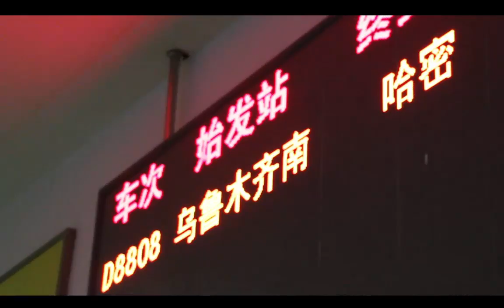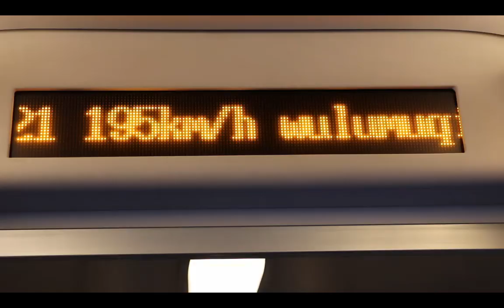Taking Xinjiang's High Speed Train (Urumqi to Lanzhou)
Join me as I climb aboard the incredible high speed train here in the far western region of Xinjiang, a train which will eventually connect Urumqi to Beijing in 16 hours!

Video Timestamps
0:00 - Introduction to Xinjiang's High Speed Train
0:52 - View inside China's High Speed Train
1:09 - Mapping the Lan-Xin train route

The train I’m riding right now is part of what’s known in China as the “Lan-Xin” rail (兰新高铁), which is shorthand for saying “Lanzhou to Xinjiang” railway.

The line spans from southern Gansu province, through Qinghai and into Xinjiang. Between Lanzhou and Urumqi there are only 8 stops which include some great tourist spots like Dunhuang, Hami and Turpan.